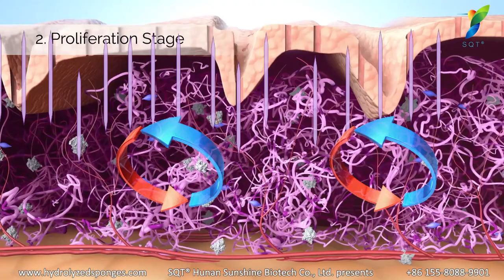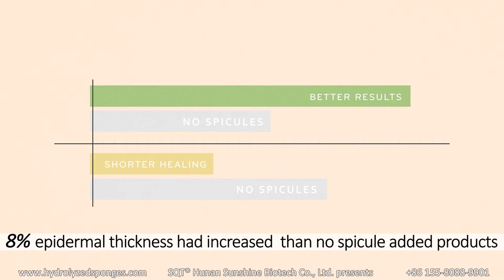Introduction of hydrolyzed sponge Function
主要作用: 水解海绵是ACTS作为天然皮肤渗透剂的天然提取物，主要功能是引入活性成分（有助于皮肤微循环和活性成分的更深层渗透）;促进有效成分对皮肤的吸收.可以代替管轮金属微针。我们的海绵骨针特别细小，1g/1平方厘米有500万到600万颗针，添加进护肤品里面无痛、安全、高效.
Main function: ACTS as a natural skin penetrant. The main function is to Promote skin microcirculation and can be used as a good replacement of micro-needling skin roller.

应用广泛：它被广泛用于化妆品和头发产品中,可作为单一/关键成分，也可配合面霜、乳液、液体等助剂使用。
Application: Can be used as a single/key ingredient, with auxiliary agents for face cream, lotion, and liquid, etc. Widely used in cosmetics and hair products.

•Sponge spicules can stimulate the dermis of
the skin, start the skin surface microcirculation,
improve the capillary stoma blocking
the phenomenon, accelerate the natural exfoliation
of the aging cuticle. Can be used for treatment:
• Acne & Acne scars
• Pigmentation
• Sun damages
• Oily skin & Big pores
• Skin redness & Yellow speckles
• Hormone face
• Dandruff curing
• Fine wrinkles & dark dots

Please, feel free to message me if you have any questions!